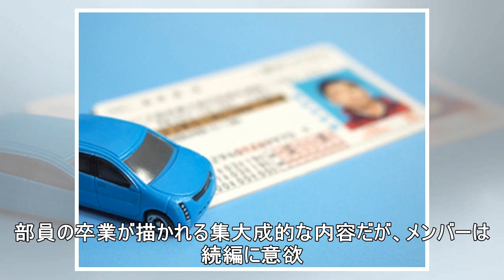ふぉ～ゆ～主演舞台が開幕 人気シリーズ第３弾で集大成的内容も、辰巳雄大「Ｍ―１の賞金を持って帰れたら（続編）やれる？」